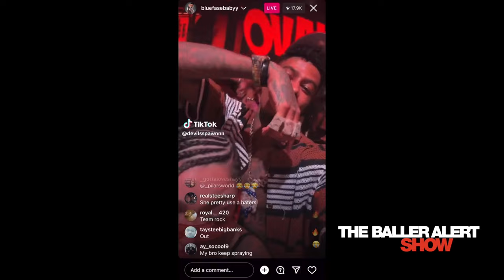Kodie Shane Talks Stepping Back From Fame, Being The First Openly Queer Rapper, Lil Yachty & More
Episode 272 - "The Baller Alert Show" Feat: Ferrari Simmons, Su Solo & You Know BT Produced by: Octavia March

Special Guest: Rapper, Kodie Shane

Topics include: Stepping back from fame, being the first openly queer rapper, Lil Yachty & More.

The Baller Alert Show
Featuring @FerrariSimmons @_SuSolo  @Youknowbt @iHandlebars
":The Culture Deserves It"